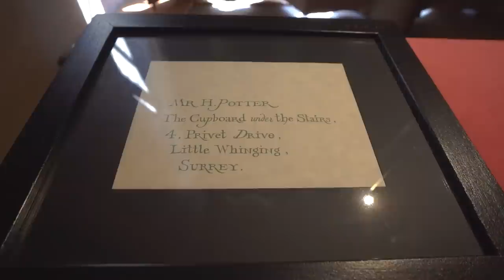Inside the secret gallery where the super rich buy dinosaurs – BBC REEL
In the heart of Arezzo, central Italy, there is a secret gallery where you can buy dinosaurs, space suits, lunar fragments or an original wand from the Harry Potter movies.

Known as Theatrum Mundi, the gallery is closed to the public, with only customers who have the kind of funds that could buy you a T. rex skull allowed to enter. But who would buy a meteorite or Luke Skywalker's lightsaber, and how do they know they are getting the real deal?